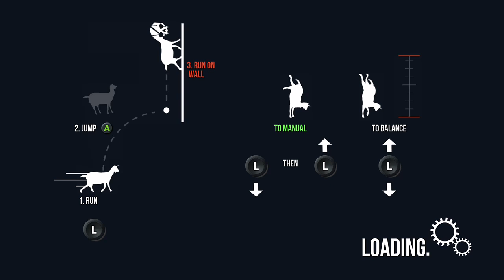Let's Play! Goat Simulator | #1